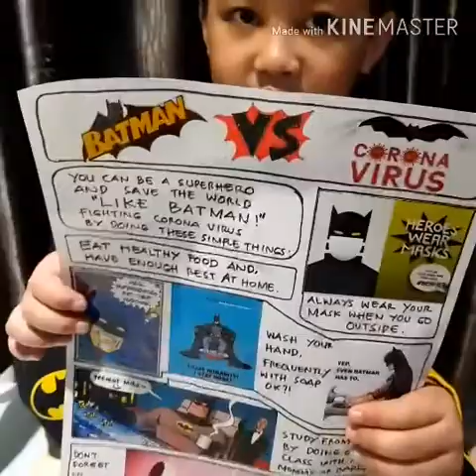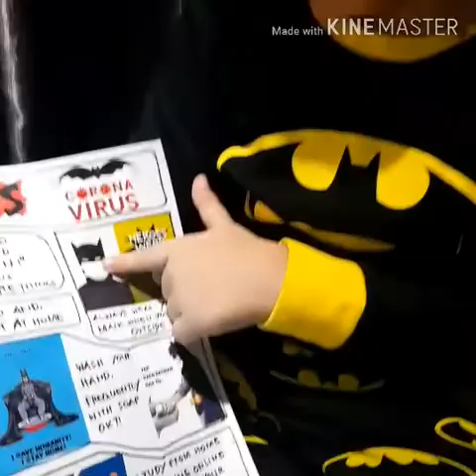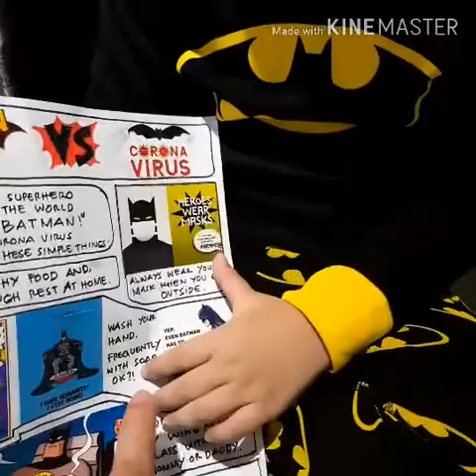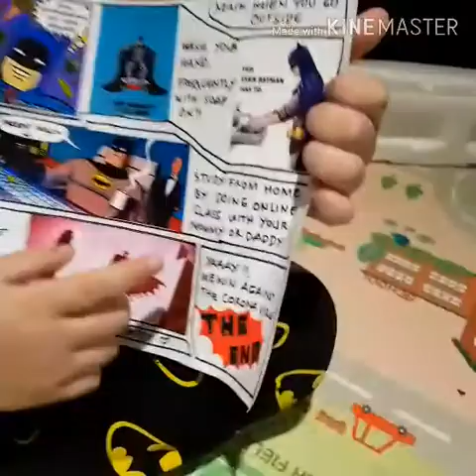Batman vs Corona virus